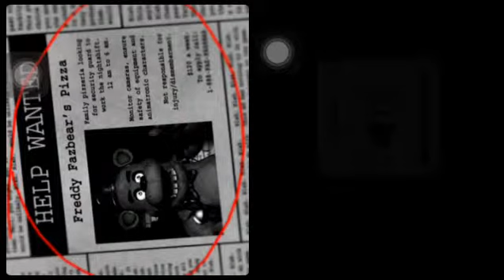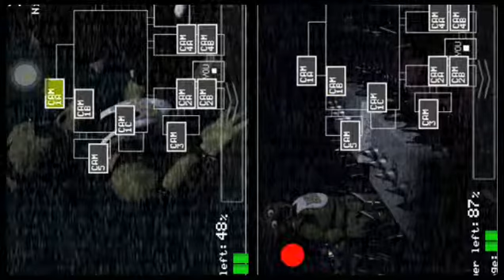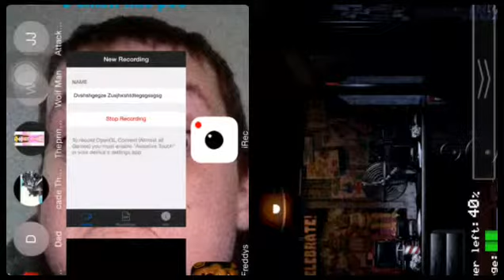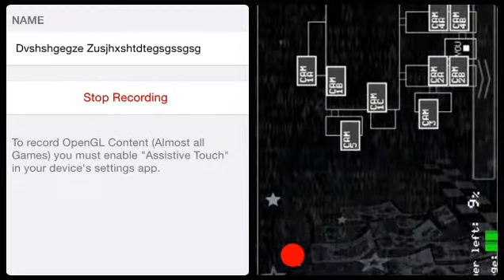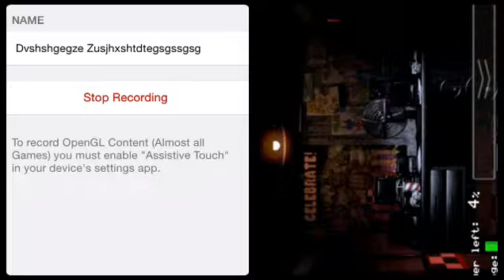5 nights at Freddy's- ep 1 and 2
Together